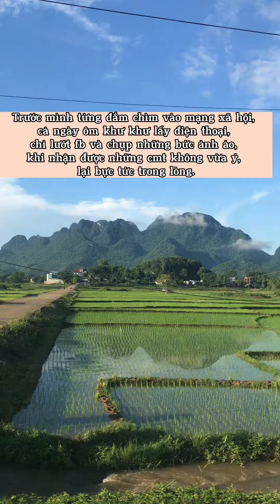STTMA_191_Phạm Hoàng Ánh Dương